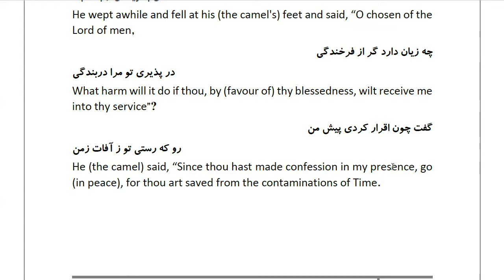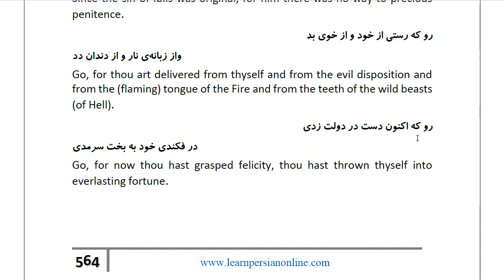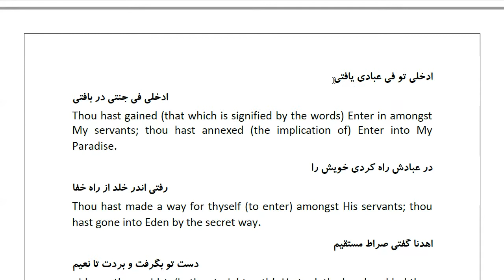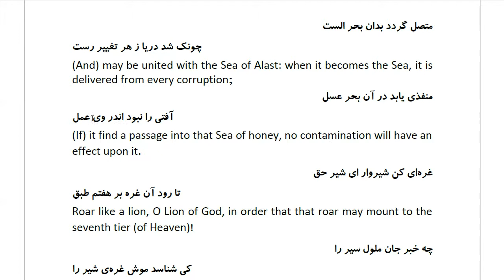Masnawi Rumi: In Farsi with English Translation: Part 647: How the mule declared the replies